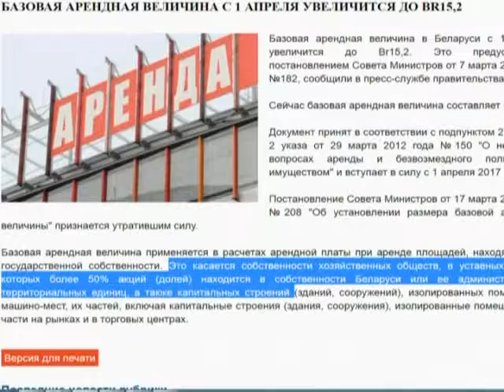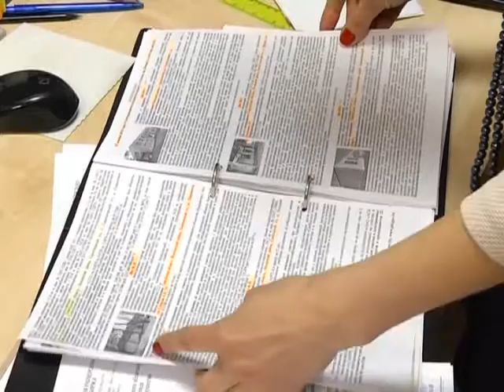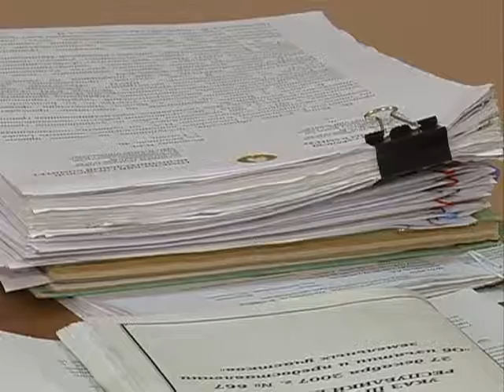Экономическое обозрение 26 03 2017